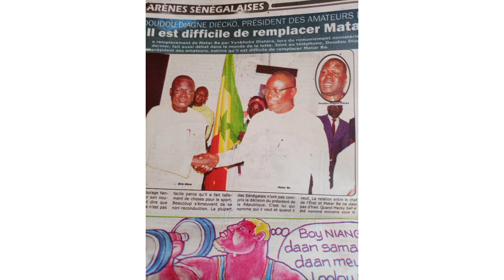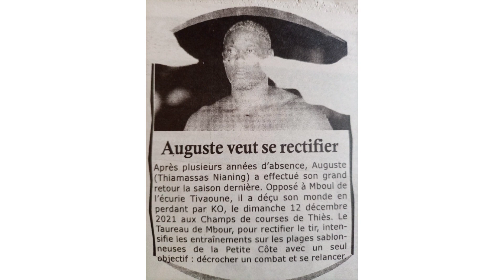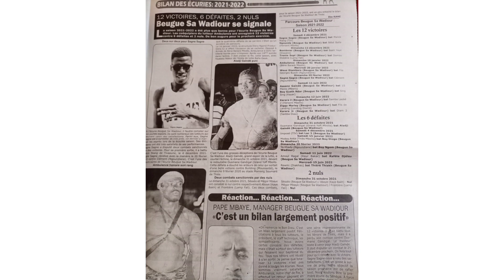s'en revue Macky Sall a une bonne raison de remplacer matar ba gris bordeaux c'est un homme de cons